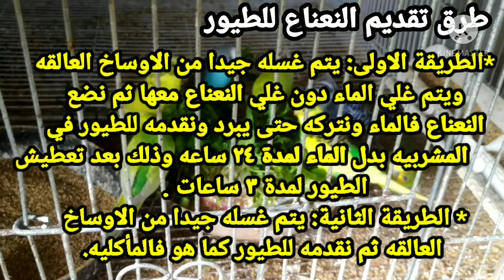فوائد النعناع للطيور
تحدثت في الفيديو عن فوائد النعناع للطيور ومن اهمها انه يعالج حالات الزكام والرشح الحاد في فصل الشتاء لذلك ينصح. بوضعه للطيور بشكل منتظم في فصل الشتاء ويقوي مناعة الطيور ويقيها من ضربات ولفحات الهواء الباردة وتحدثنا عن كيفية تحضيره وتقديمه لها .

بتمنى تستفيدوا من الفيديو
وشكرا